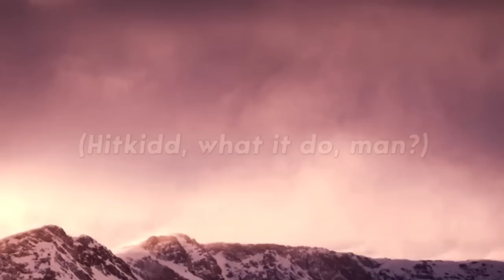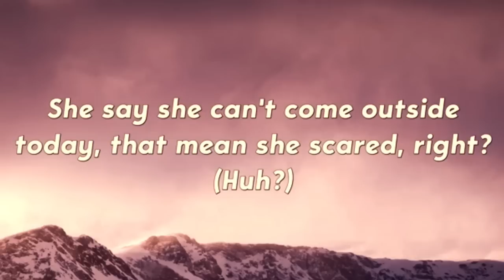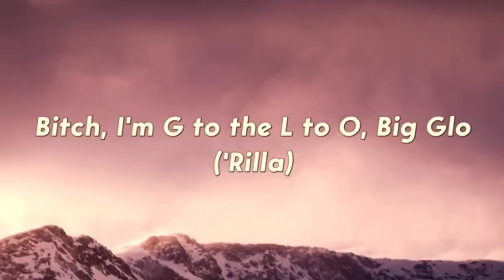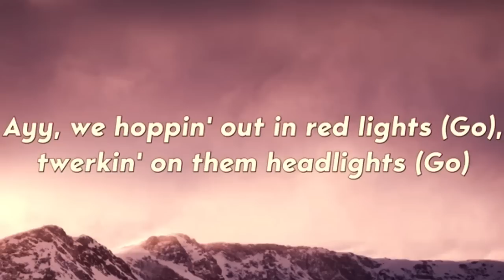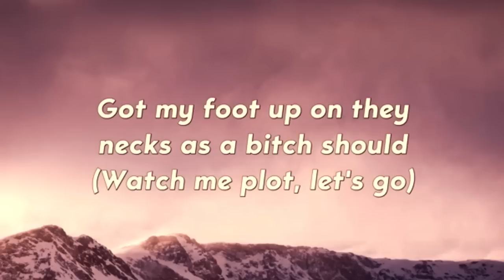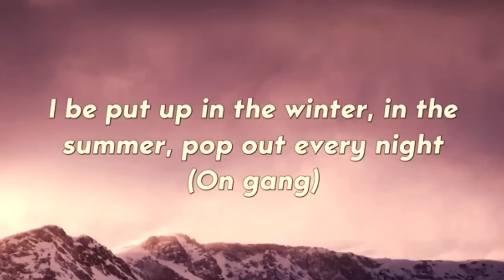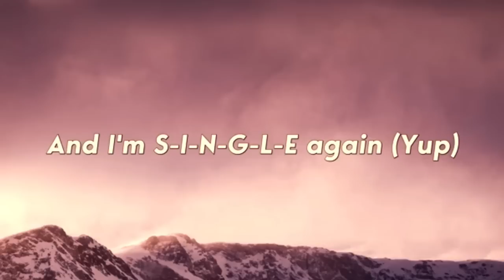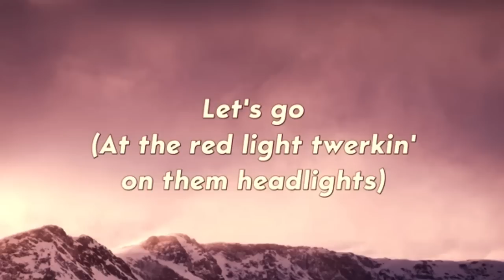[1 HOUR 🕐] Hitkidd & Glorilla - FNF (Let’s go) (Lyrics)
Listen ad-free with YouTube Premium
Music

Song                   F.N.F. (Let's Go)
Artist                   Hitkidd, Glorilla
Album
F.N.F. (Let's Go)
Licensed to
UMG (on behalf of Blac Noize!)

To copy the text above:
1) Copy the link in this video. (You can find it in the share button)